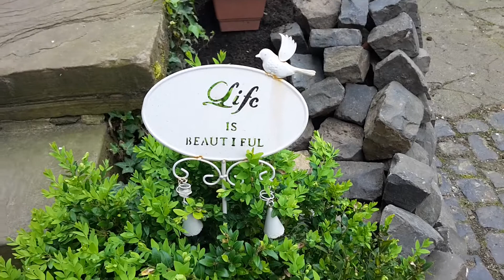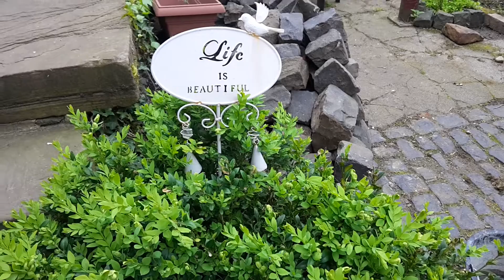05. Brunnen und Bachlauf und schöne Sprüche 😊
Das Buxbäumchen ist festgewachsen 😍 ich werde im den Platz nicht streitig machen!!!
Die Pumpe ist leider noch nicht gekommen, darum kann ich nicht weiter machen...